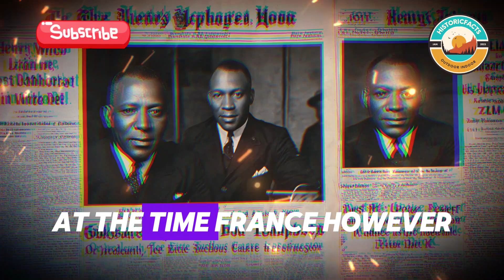Henry Johnson: The One-Man Army of WWII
Henry Johnson: The One-Man Army of WWII HenryJohnson WWIHero HarlemHellfighters militaryhistory Learn the amazing tale of Henry Johnson, a World War I warrior whose tenacity and courage earned him the nickname "One-Man Army." After growing up in Albany, New York, Johnson joined the renowned 369th Infantry Regiment, often referred to as the Harlem Hellfighters, when he entered the U.S. Army. Johnson and his fellow soldier, Needham Roberts, were subjected to a fierce German raid in 1918 when they were stationed in the Argonne Forest. Even after running out of ammo, Johnson bravely battled alone against a group of more than 20 German soldiers after Roberts was wounded. Johnson saved his companion and gained respect on the battlefield by successfully repelling the attackers with just a knife.
Despite being awarded the coveted Croix de Guerre in France, Johnson's valor was not widely acknowledged in the US until many years later. He received the Medal of Honor, the highest military decoration in the country, posthumously in 2015. Johnson's tale serves as a reminder of the bravery, tenacity, and selflessness of those who served with unshakable commitment. Explore this inspiring story of dignity and fortitude in the face of hardship.